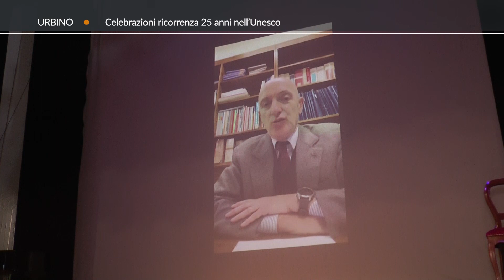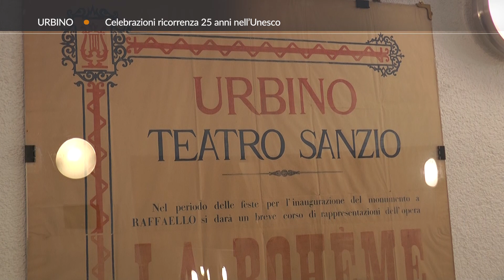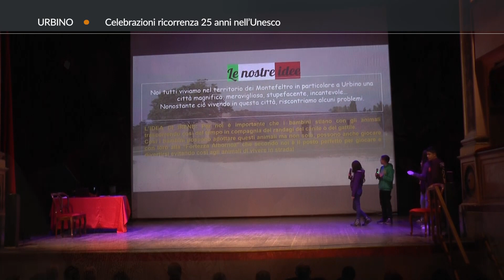Roto TVRS Urbino "Celebrazioni ricorrenza 25 anni UNESCO"